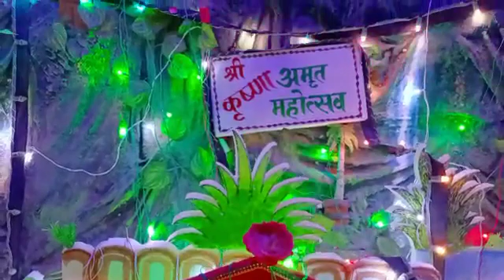24 August 2022